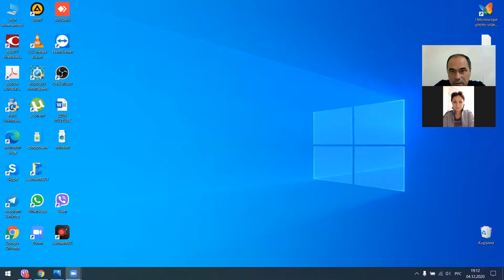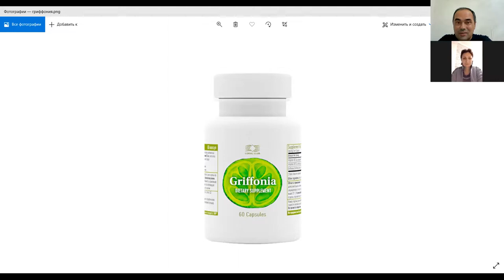Fears, as trigger for the destruction of the Health !!! Doctor Alexander Sluchenko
Instagram     alexandrsluchenko
Facebook      Александр Слученко

Регистрация в Coral Club для получения скидок - перейдите по ссылке и зарегистрируйтесь и вы будете иметь скидку - т.е. не розничную цену, а клубную, на 20% ниже розничной цены